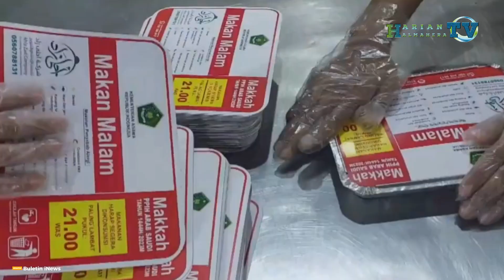PPIH Jamin Katering Jemaah Haji Penuhi Standar Gizi | Harian Halmahera TV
Petugas Penyelenggara Ibadah Haji (PPIH) Daerah Kerja (Daker) Makkah, Arab Saudi, bertanggung jawab untuk memastikan kualitas dan standar gizi makanan katering yang disediakan untuk jemaah haji Indonesia. PPIH telah mengontrak 54 perusahaan katering di Makkah untuk melayani jemaah dari Tanah Air selama mereka menjalani ibadah haji. Dadang Suratman, Pengawas Pelayanan Konsumsi Daker Makkah, menjelaskan bahwa petugas melakukan pengawasan mulai dari proses produksi hingga distribusi makanan kepada jemaah.

Ikuti Harian Halmahera TV untuk Update Info Terbaru